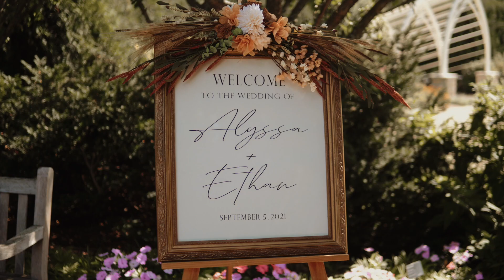Alyssa & Ethan | Green Bay Botanical Gardens Wedding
Alyssa and Ethan's wedding was like an actual fairytale! From her dress to her hair to the venue to the decor - the day was beyond perfect!

Photo: the amazing Annissa Hartwig Photography
Venue: Green Bay Botanical Garden